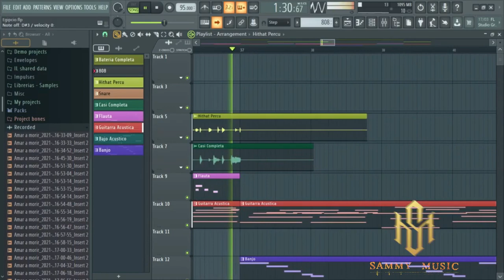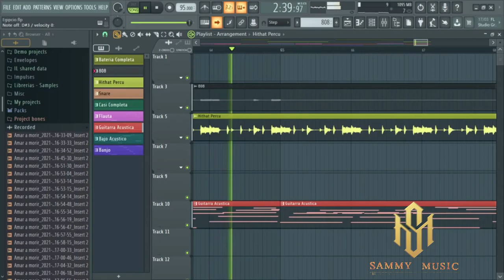Instrumental SIN COPYRIGHT arabians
aqui solo encontraras lo mejor de lo mejor en el ambito cristiano
todo lo que necesitas ...instrumentales-canciones-testimonios -predicas-etc...
bendiciones ...